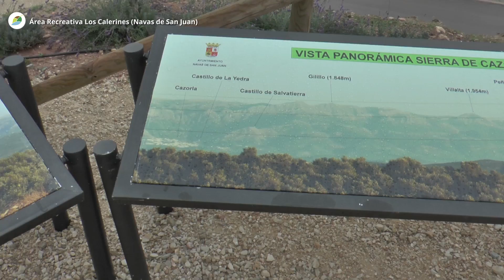Área Recreativa Los Calerines (Navas de San Juan)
Los Calerines es una zona verde en la parte alta del municipio de Navas de San Juan, con una superficie de 6464 metros cuadrados. Se trata de un área recuperada para el disfrute de la población, ya que era una zona muy degradada.

Esta zona de recreo se ha convertido en un mirador desde donde podemos apreciar las Sierras de Segura, Cazorla y las Villas, Sierra Mágina, la Loma de Úbeda, Sierra Morena, el pantano de Guadalén y algunos pueblos de la provincia.